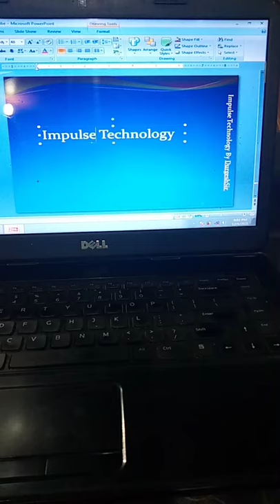Different between Backspace and Delete Key of Keyboard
What is keyboard basic key,